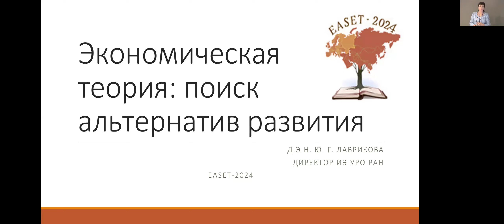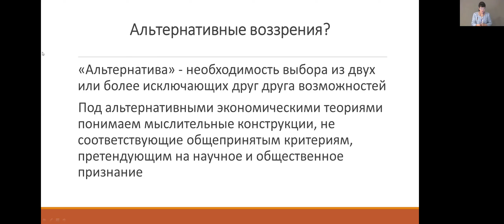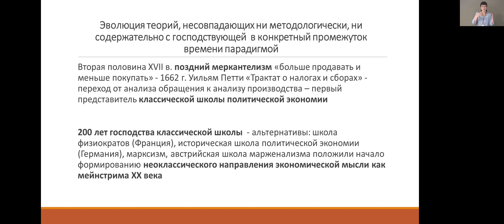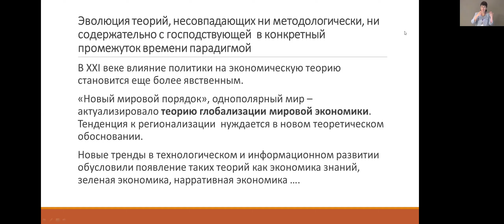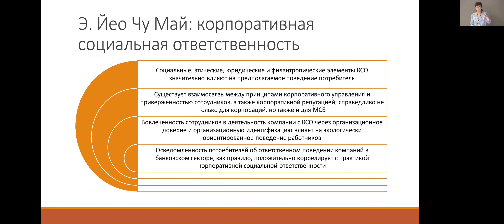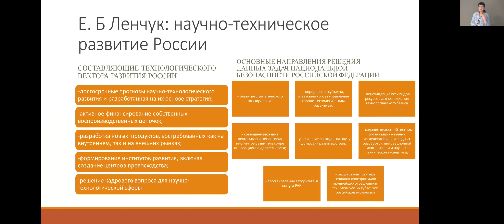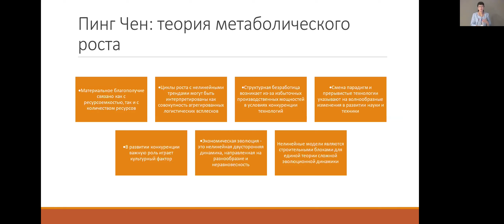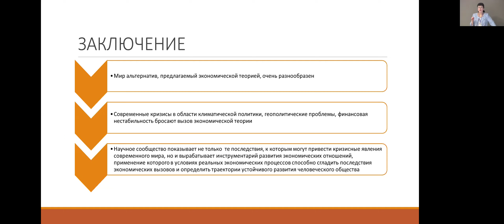EASET 2024 Пленарная сессия 04 Лаврикова